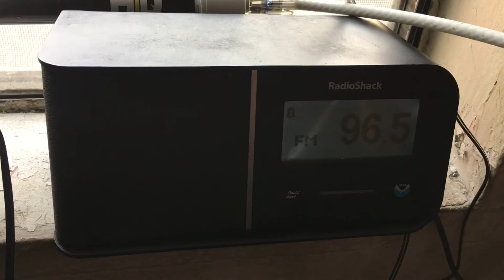KYXY 96.5 Christmas Station ID 11/19/21